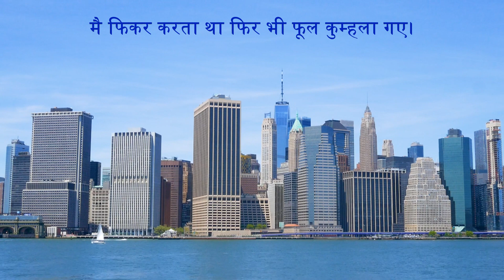मनुष्य के मस्तिष्क पर कितना भार हम दे रहे है ? - 1